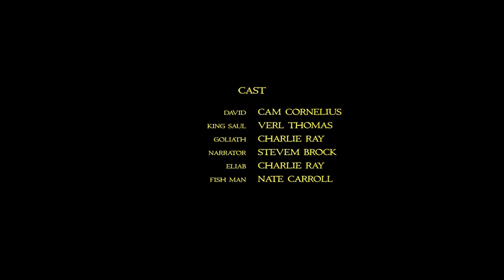Sticks & Stones: A Story of David (Movie Trailer)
A tormented king struggles to protect his people from an advancing army. Can this young, shepherd defeat the Philistine's champion and ensure the Israelites' freedom? A tale old as time and equally revered by Judaism, Christianity and Islam alike. David's triumph over Goliath is the quintessential underdog story and has become a part of our modern-day lexicon.

This is Veteran Film Production's first stop-motion film, which recounts the story of David's first battle from the first book of Samuel. Animation inspirations include Robot Chicken, 1960s-era Rankin & Bass Productions and the works of Mel-O-Toons New World Productions.

Filmed with a Canon T6i via Dragonframe, edited in Adobe Premiere and lit by GVM LED lights. Wire aluminum armatures with Sculpey Super Soft clay. Crew of one with an amazing voice over cast: Cam Cornelius, Verl Thomas, Charlie Ray, and Steve Brock!